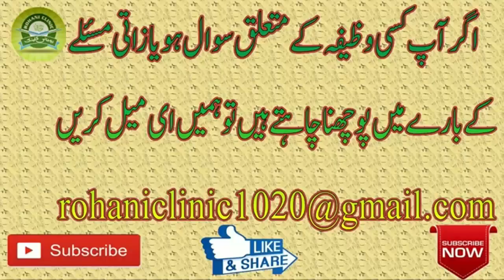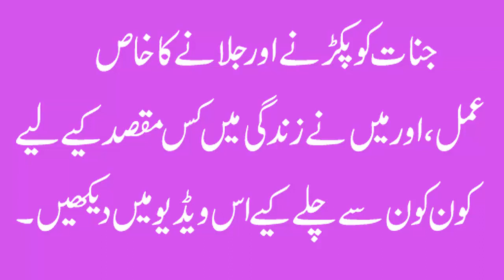Jinnat Ko Pakadne Aur Jalane Ka Khas Amal | Wazifa For Capture Jinnat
Jinnat Ko Pakadne Aur Jalane Ka Khas Amal | Wazifa For Capture Jinnat | By Rohani Clinic
Jinnat say kasay nijat pahain,yh swal aksar mind mn aata hy,is video mn ap dekhn gay k kis tarha ap jinnat ko jala skty hain.
Amal jo k is video mn hy by had Azmoda hy or is amal ka hawala be dia gia hy video mn.
AGAR AAP KO KISI BHI KISAM KI HELP KI ZAROORAT HO TO HAMEIN IS ID PE EMAIL KARIN
solution of all your problems through Rohani Ilaj
My channel is about all islamic content where you will get all kind of islamic information,sufiana kalam,arfana kalam, urdu kalam,islamic bayanat,urdu taqareer, islamic wazaif ,and much more.
If you like this video plz MUST SH
My channel is about all islamic content where you will get all kind of islamic information